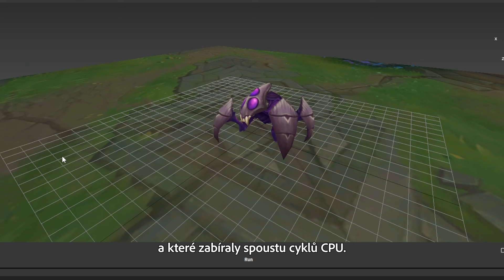Vývojáři odpovídají na otázky v obklopení koťat | League of Legends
Různí vývojáři Roje se spojili s aspirujícími bojovými kočkami, které lze adoptovat, a odpovídají na otázky o vývoji tohoto režimu PvE.

Děkujeme Stray Cat Alliance, přednímu útulku, kde se nezabíjí, a jedné z největších organizací bojujících za práva a záchranu koček ve Spojených státech. Jejím cílem je poskytovat péči a zdravotnickou podporu venkovním i domácím kočkám.

Další informace a možnost zaslat příspěvky či adoptovat jedno z koťat ve videu (či jinou kočku, která potřebuje nový domov), najdete na jejich stránkách